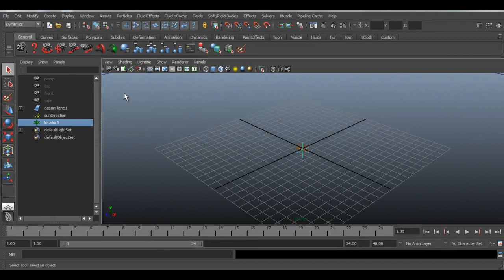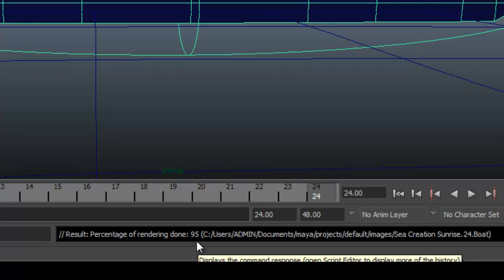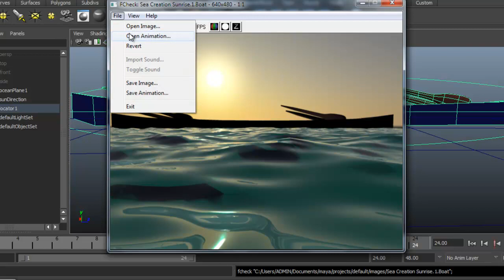Adding Boat Buoyancy Maya 2013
Tools Maya 2013, Parenting Boat to Ocean Surface locator for Buoyancy